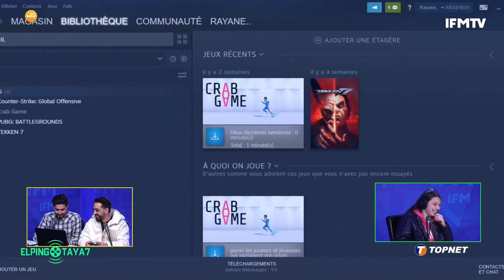إيهاب مشالة مدرب لعبة فيفا: عرفت التألق مع النادي الافريقي واليوم اخترت تحدي جديد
Youtube management : Concaste.me